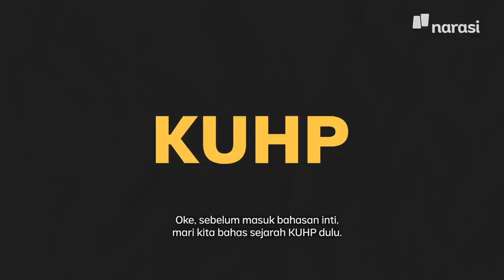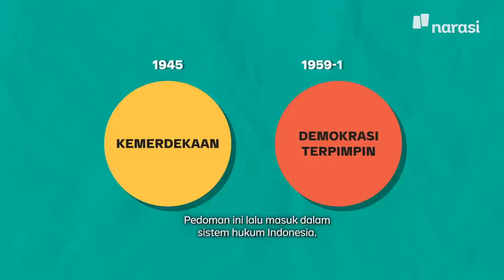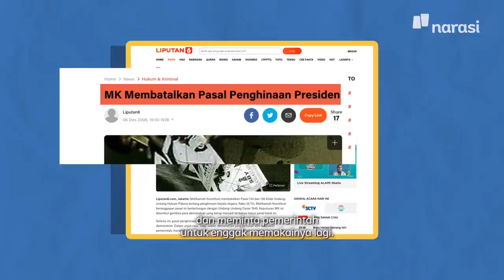Hina Pemerintah Bisa Dipenjara. RKUHP Mau Balik ke Zaman Penjajahan? | Narasi Explains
Pemerintah dan DPR berencana mengesahkan revisi KUHP dalam waktu dekat. Namun, beberapa poin di dalam revisi ini panen kritik, terutama menyoal keberlangsungan demokrasi saat ini.

Yang paling kentara: adanya pasal penghinaan terhadap pemerintah dan presiden. Persoalannya: sejauh mana otoritas terkait bisa menentukan “penghinaan” tersebut?

(Narasi)